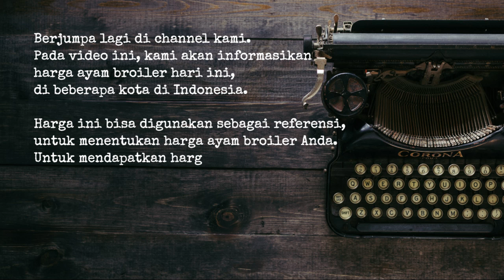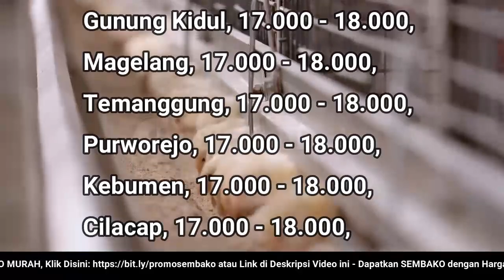🔴 UPDATE: Harga Ayam Broiler Hari Ini, Selasa 13 Maret 2023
"Harga Ayam Broiler Hari Ini, Selasa 13 Maret 2023